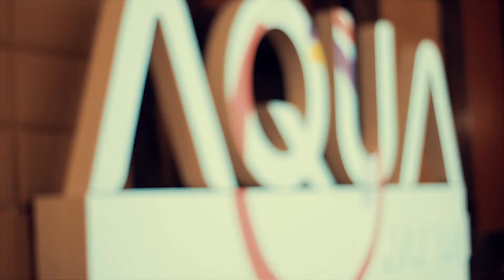Density Indonesia - Aqua Japan Malang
🎸 density_indonesia_band

Line: odiesinyo